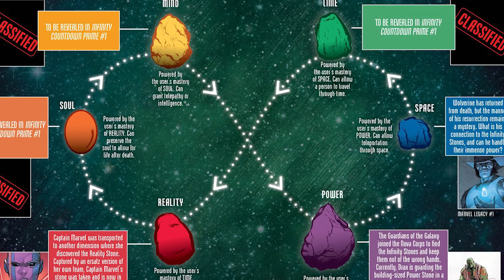Ant-Man and The Wasp Avengers Infinity War Trailer and Avengers Endagme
Ant-Man and The Wasp Avengers Infinity War Trailer, Avengers Endgame, Iron Man Infinity War Scene, Hulk Armor and New Trailers